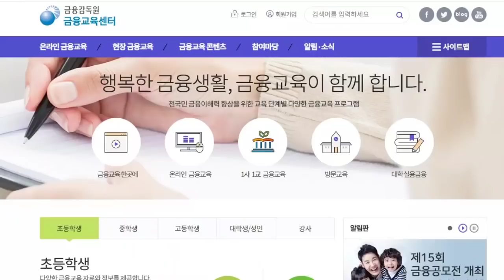[경고]금융문맹이 노후빈곤을 불러온다 - 원더풀 인생후반전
안정된 노후를 위해 꼭 챙겨야 할 금융지식을 쉽게 설명하여 드립니다.